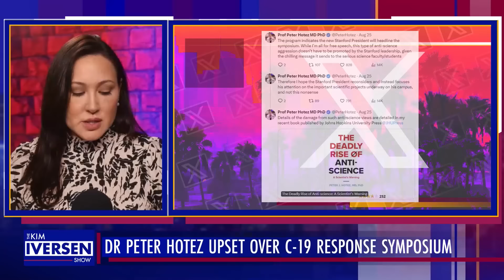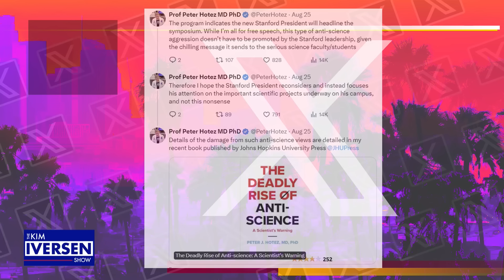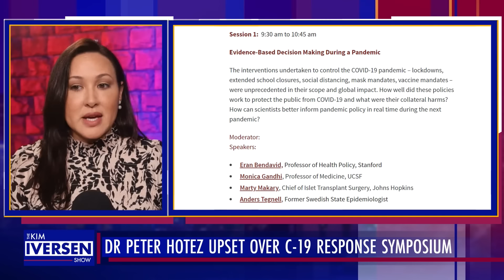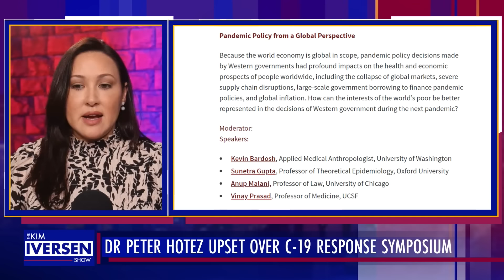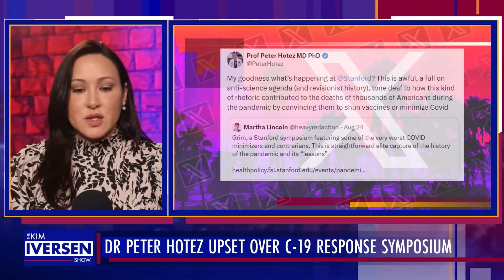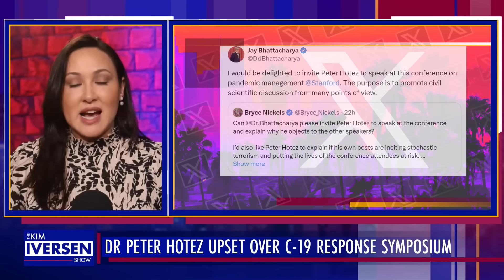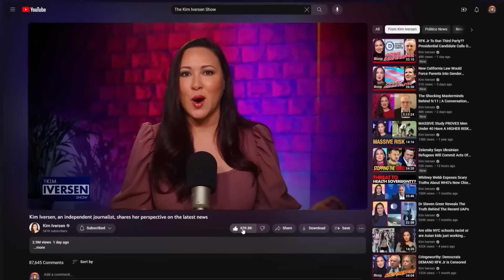Dr. Peter Hotez Throws Tantrum Over Upcoming Stanford Covid Symposium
Standford University is preparing a controversial symposium on the impacts of Covid-19 response measures.